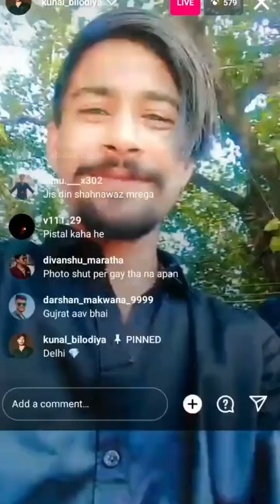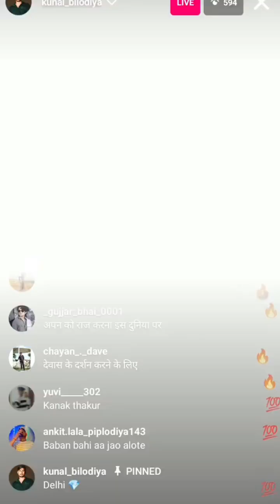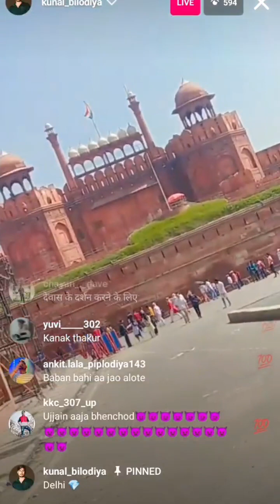👿 Kunal Doraemon 👿 Durlabh Gang 🔴 Live D Company👿 mahakaalkimandali 👿